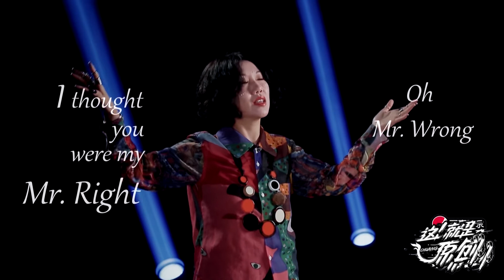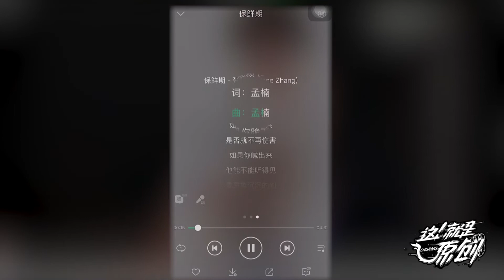【花絮】只听过孟楠的《痒》？那你需要来原创补补课《這！就是原創 》蕭敬騰|王嘉爾|陳粒 官方超清1080P